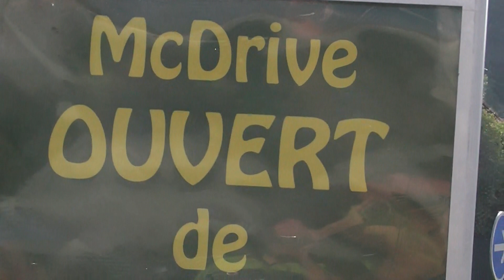Nice Moto Touring Mac Do de Cagnes-sur Mer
Rendez-Vous pour une Balade